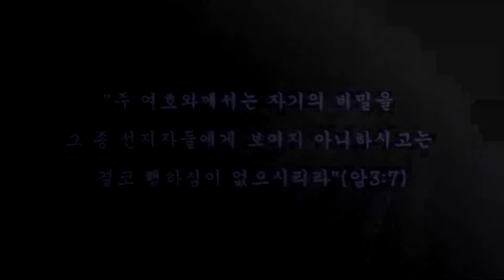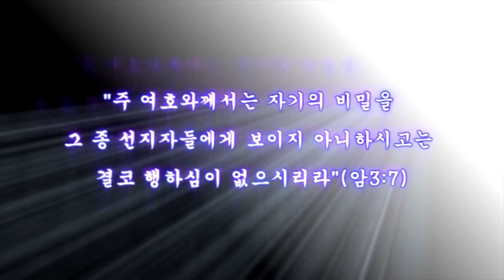스룹바벨 선교회 20190713_D_이사야19장(20150328)_속도UP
[토 새벽 설교] 이사야 19장 : 주 재림 시(時)의 사회 2019/07/13 Saturday Dawn

2015년 3월 28일

5th Floor, 18, Guksabong 1-gil, Dongjak-gu, Seoul, Korea